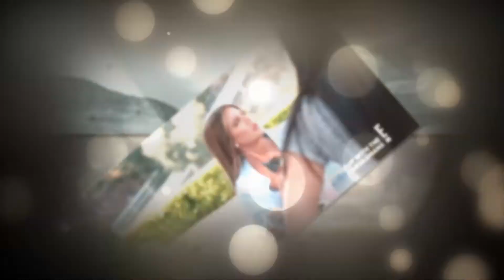Kourtney Kardashian & Scott Disick may be trying for a FOURTH child!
Kourtney Kardashian and Scott Disick are trying for a FOURTH child says Kim as she demands a confirmation in new teaser for Keeping Up With The Kardashians. Kourtney Kardashian and Scott Disick have been spending a lot of time together this year, especially after he split from Sofia Richie, causing fans to wonder if they are back on.